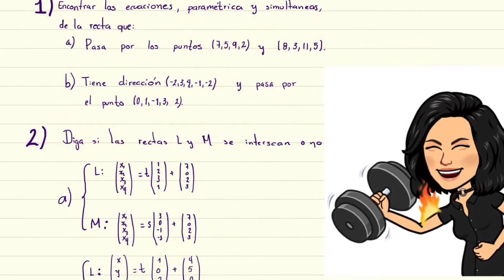Ejercicios: Ecuaciones De La Recta en R^n